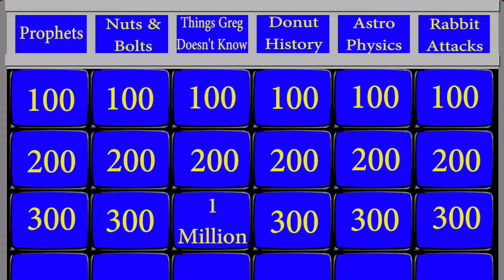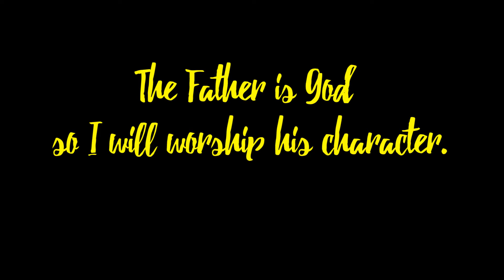"One of One" (04-09-17)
The Father is God so I will worship His character. -Matthew 6:9